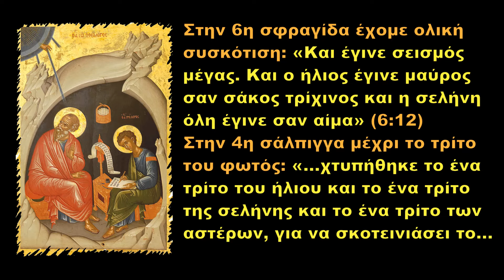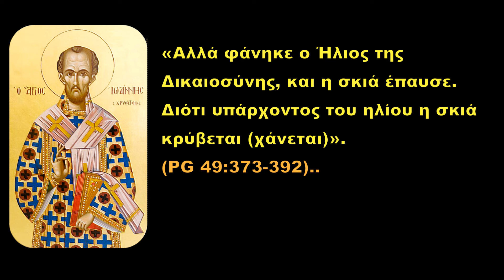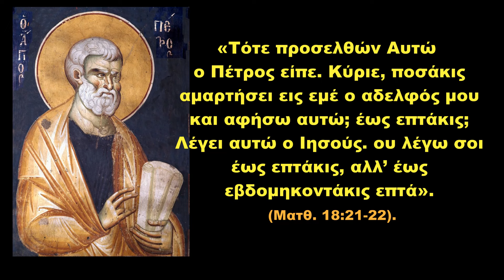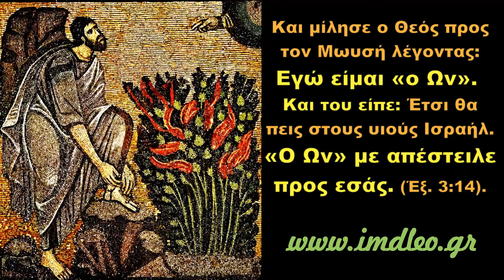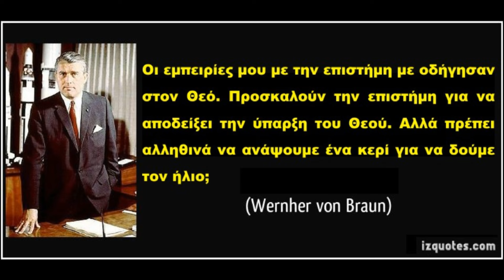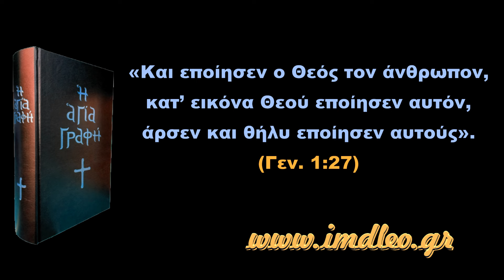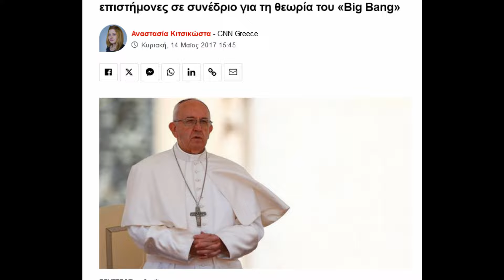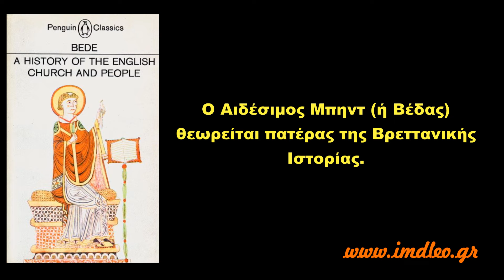Η ΠΟΡΕΙΑ ΠΡΟΣ ΤΟΝ 3ο ΠΑΓΚ. ΠΟΛΕΜΟ ΚΑΤΑ ΤΗΝ ΑΠΟΚΑΛΥΨΗ 2o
Μετά την 3η σάλπιγγα (και την προειδοποίηση του Chernobyl κατά της Πανθρησκείας, που ξεκινάει επίσημα τότε (1986), αλλά δεν σταματάει μέχρι το τέλος του κόσμου), ήχησε η 4η σάλπιγγα.  Αυτή έχει τα χαρακτηριστικά της 6ης σφραγίδας, αλλά ηπιότερα, διότι δεν είμαστε στα χρόνια του τελικού Αντιχρίστου, οπότε και θα γίνει «σεισμός μέγας» πνευματικός.
Δηλ. ενώ στην 6η σφραγίδα έχομε ολική συσκότιση: «Και έγινε σεισμός μέγας. Και ο ήλιος έγινε μαύρος σαν σάκος τρίχινος και η σελήνη όλη έγινε σαν αίμα» (6:12), στην 4η σάλπιγγα η συσκότιση των ουρανίων σωμάτων έφτασε μέχρι το τρίτο του φωτός τους: «...χτυπήθηκε το ένα τρίτο του ήλιου και το ένα τρίτο της σελήνης και το ένα τρίτο των αστέρων, για να σκοτεινιάσει το ένα τρίτο από αυτά, και η ημέρα να μη φωτίσει κατά το τρίτο της και η νύχτα ομοίως». (8:12).
Στο υλικό πεδίο, που ζούμε σωματικά, το χαρακτηριστικό γεγονός της 4ης σάλπιγγας είναι η ατμοσφαιρική ρύπανση που σκοτεινιάζει τον ουρανό από διάφορες αιτίες.
Από μετρήσεις που είχαν προηγηθεί, είμασταν περίπου στο σκοτείνιασμα του ηλιακού φωτός κατά 30% λίγο πριν την έκρηξη στις 20 Μαρτίου 2010 του Ισλανδικού ηφαιστείου. Με την εκσφενδονισθείσα απ’ αυτό στον ουρανό τέφρα, που διέκοψε και τις αεροπορικές συγκοινωνίες στην Ευρώπη για ένα μήνα, θεωρήσαμε ότι επισφραγίστηκε η 4η σάλπιγγα με το προβλεπόμενο απ’ αυτήν σκοτείνιασμα του ουρανού κατά το ένα τρίτο (1/3). (Διάφορες άλλες αιτίες ήταν οι πόλεμοι και τα αποτελέσματά τους, όπως πχ το κάψιμο των πετρελαιοπηγών του Κουβέϊτ το 1991, η τέφρα από την έκρηξη του ηφαιστείου των Φιλιππίνων Pinatubo την ίδια χρονιά, η απότομη εκβιομηχάνιση της Ανατολής μετά την έναρξη της παγκοσμιοποίησης το 1990, ιδίως Κίνας και Ινδίας, οι εκτεταμένες δασικές πυρκαγιές κλπ). Πρόκειται για το φαινόμενο της «πλανητικής σκίασης» (Global dimming),  πολύ σημαντικό για τη σωστή κατανόηση των καιρικών φαινομένων, το οποίο όμως παρασιωπάται.
 Η 4η σάλπιγγα, αντίστοιχα προς τη σκίαση της γης, μας προειδοποιεί στο πνευματικό πεδίο για τη μειωμένη κατά το ένα τρίτο (1/3) ικανότητα να αναγνωρίζομε τι είναι κατά Χριστόν ωφέλιμο και τι όχι, στον καιρό της. Δηλ. μας πληροφορεί ότι τότε η εμπάθεια των ψυχών των ανθρώπων, που είναι και σκοτείνιασμα του νου τους, έφτασε σε οριακό σημείο, από το οποίο και μετά, αν δεν υπάρξει μετάνοια, ακολουθούν οι πολύ μεγαλύτερες πνευματικές πτώσεις και καταστροφές των επομένων τριών σαλπίγγων.
Ο άγιος Ιωάννης ο Χρυσόστομος, λέει ότι ο Κύριος Ιησούς Χριστός είναι ο Ήλιος της Δικαιοσύνης, και όταν αυτός φανερώθηκε κάθε σκιά, όχι μόνο ειδωλολατρική αλλά και αυτή των τυπικών του Μωσαϊκού νόμου έπαυσε: «Αλλά φάνηκε ο Ήλιος της Δικαιοσύνης, και η σκιά έπαυσε. Διότι υπάρχοντος του ηλίου η σκιά κρύβεται (χάνεται)». (Εις την προδοσίαν του Ιούδα και εις το Πάσχα, PG 49: 373-392).
 Το «σκοτείνιασμα» των ψυχών, αφορά πρώτα και κύρια τους Χριστιανούς, γιατί οι μη Χριστιανοί δεν γνωρίζουν τον Χριστό και βέβαια δεν ατενίζουν σ’ αυτόν για να φωτισθούν. Αναμένουν, όμως, λίγο φως, για να βελτιώσουν τις κοινωνικές τους σχέσεις (και ότι αυτό συνεπάγεται στις επιστήμες, τα γράμματα και τις τέχνες), από τους φωτισμένους Χριστιανούς.  Και είναι οι Ορθόδοξοι, μόνο, που μπορούν να χρησιμεύσουν ως δεύτερα φώτα, διότι αυτοί (αν δεν αμελούν) λαμβάνουν χάρη καθαριστική και φωτιστική των ψυχών τους από τον θεάνθρωπο Κύριο Ιησού Χριστό και τα άγια Μυστήρια της Εκκλησίας Του.
Όσο πιο εμπαθής είναι ο άνθρωπος, τόσο πιο ιδιοτελής είναι η προσφρά του στους συνανθρώπους του και υποκριτική η αφιέρωσή του στον Θεό. Έτσι πχ δίνει φανερά, μπροστά στους ανθρώπους, ελεημοσύνη «προς το θεαθήναι αυτοίς», από κενοδοξία  (για να τον δουν δηλ. και να τιμάται απ’ αυτούς σαν ελεήμων. Ματθ. 6:1). Και υποκριτικά προσεύχεται ενώπιον όλων για να φανεί σαν ευσεβής και ενάρετος, αλλά χάνει το μισθό του, λέει ο Κύριος. (Ματθ. 6:5).